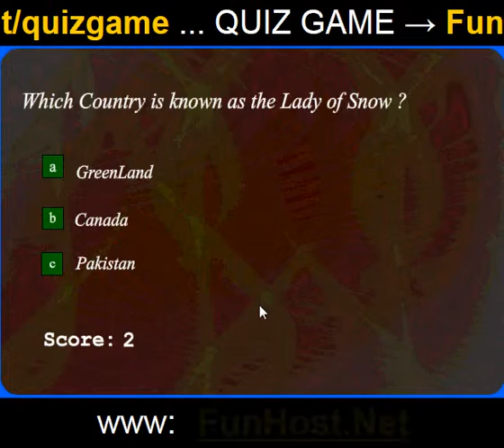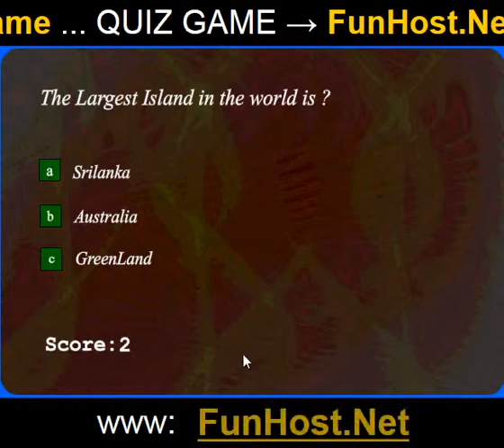Jeu de Quiz - Jeu video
A Le concept principal de ceci est de repondre a toutes les questions fournies correctement en moins de temps et marquer le maximum de points en selectionnant l'option correcte a la question affichee.Apres avoir selectionne l'option passer a la question suivante en appuyant sur le bouton suivant. Clic gauche de la souris pour choisir les reponses (jeu de societe, Puzzles). Jouer a ce jeu video a Le jeu - www - Facebook - Twitter - YouTube